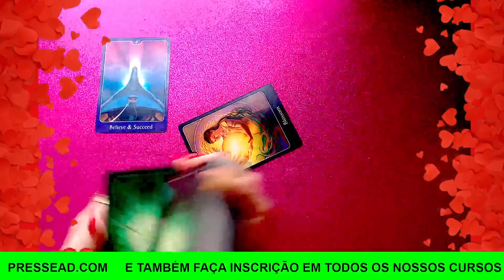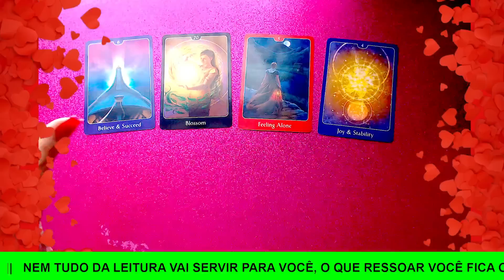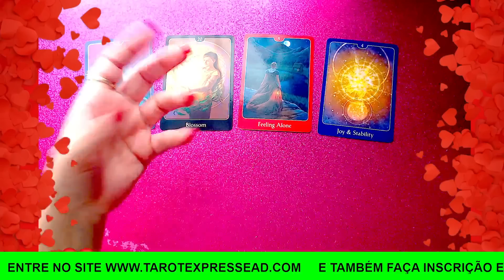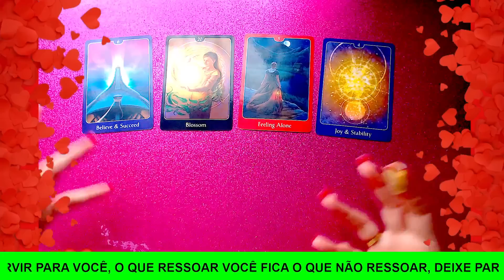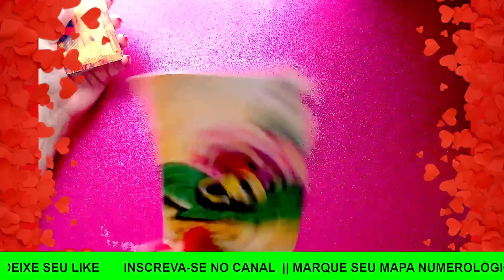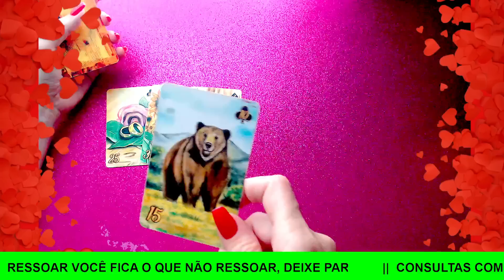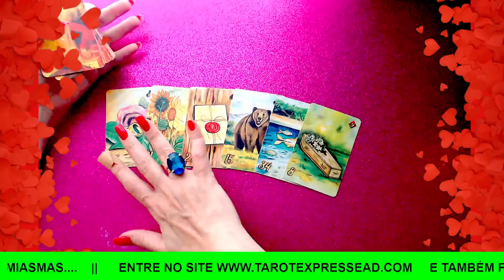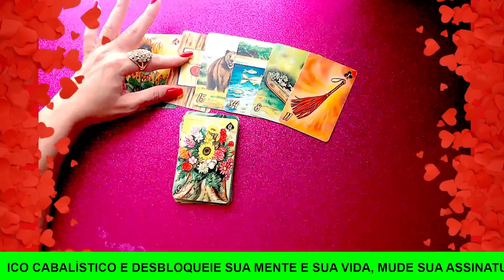♍VIRGEM💖AMOR💖QUASE CHOREI!!😭VC PODE SER FELIZ HOJE COM ESSA PESSOA😍